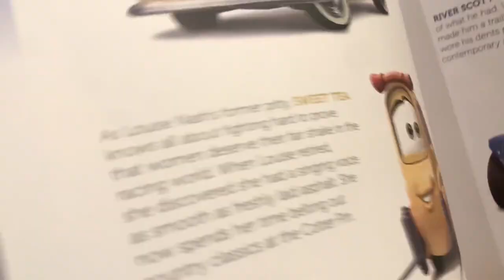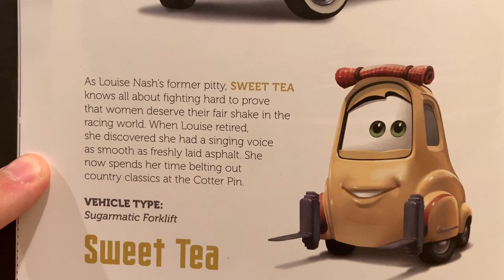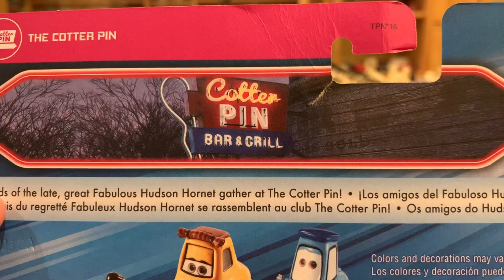Mattel Disney Cars 3 Sweet Tea (Cotter Pin) Singer Pitty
Sweet Tea is a new character in Cars 3, who appears in the Cotter Pin Bar & Grill and performs as a singer with her band. Sweet Tea also used to be Louise "Barnstormer" Nash's pitty in the Piston Cup during the 1950's. She is currently only available in a 2-Pack with Guido in the Cotter Pin series. This 2-Pack was released in 2020 2-Pack Case P along with Heyday Junior Moon/Eli Turnpike, Bumper Save Racing Tractor/Rust-eze Cruz Ramirez and Melissa Bernabrake/Maddy McGear.